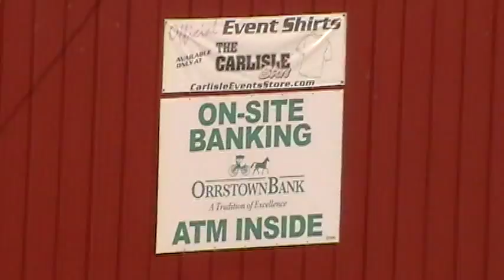Carlisle(2) 10/4/13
Tried to give an idea of the size of the Carlisle layout, but being on the low ground was not the best vantage point, even from the top of the bleachers.  Next time, we'll shoot from up on the high ground you see off in the distance in front of the bleachers.